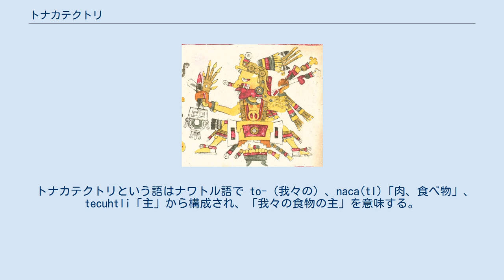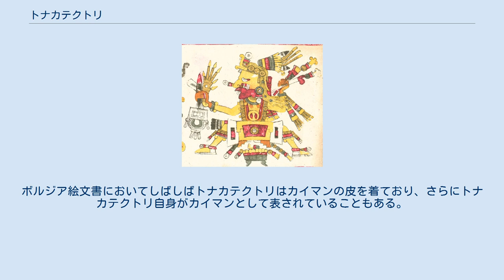トナカテクトリ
ボルジア絵文書p.61よりトナカテクトリ トナカテクトリ（Tonacatecuhtli）は、アステカ神話に登場する創造神・原初の神で、妻のトナカシワトルとともに誕生と生産を司る。
 トナカテクトリという語はナワトル語で to-（我々の）、naca(tl)「肉、食べ物」、tecuhtli「主」から構成され、「我々の食物の主」を意味する。
 トナカテクトリは老いた創造神として表され、誕生・創造・火・トウモロコシと関係する。
これらの特徴はマヤ神話のイツァムナーと共通している。
ボルジア絵文書とバチカン絵文書Bでは、トナカテクトリは根元の部分が頭になった花の咲く木とともに現れ、これもイツァムナーと共通する。
 トナカテクトリは子供の誕生と関係する。
バチカン絵文書Aによれば、トナカテクトリとその妻のトナカシワトルは13層からなる天の一番上にあるオメヨカンに住み、そこから地上に霊を降ろすことによって人間の子供が生まれる。
 1530年代に書かれた『絵によるメキシコ人の歴史』によれば、トナカテクトリとトナカシワトルは赤いテスカトリポカ、黒いテスカトリポカ、ケツァルコアトル、ウィツィロポチトリの4神を生んだ。
600年後に彼らは新しい世界を創造した。
 暦の上ではトナルポワリの20日周期の最初であるワニ（シパクトリ）の日を司り、またトレセーナの最初である「1のワニ」を司る。
これらは始原の神としてのトナカテクトリにふさわしい。
ボルジア絵文書においてしばしばトナカテクトリはカイマンの皮を着ており、さらにトナカテクトリ自身がカイマンとして表されていることもある。